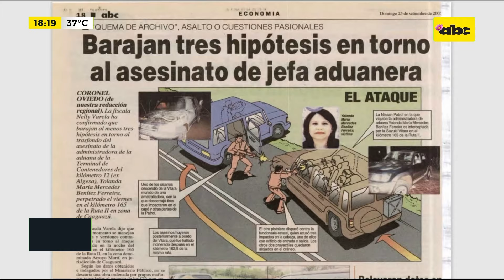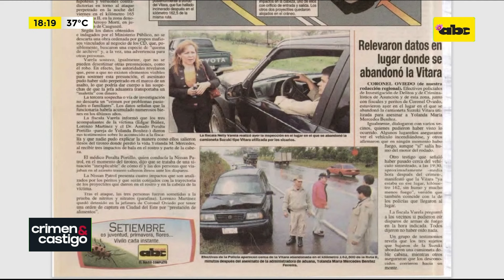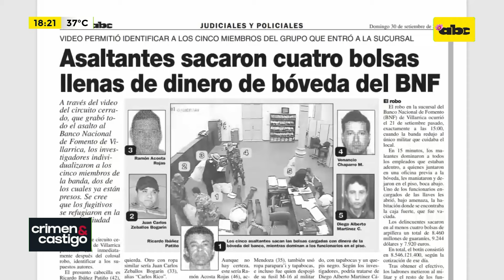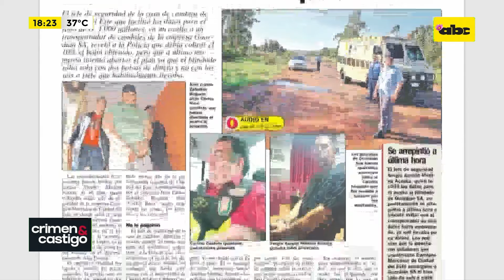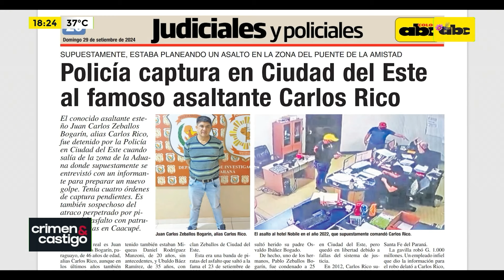Capturan al famoso Carlos Rico en CDE: habría participado en varios asaltos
El conocido asaltante esteño Juan Carlos Zeballos Bogarín, alias Carlos Rico, fue detenido por la Policía en Ciudad del Este cuando salía de la zona de la Aduana donde supuestamente se entrevistó con un informante para preparar un nuevo golpe. Tenía cuatro órdenes de captura pendientes.